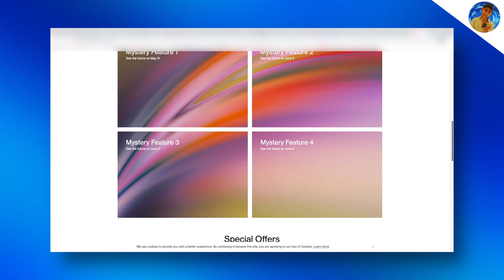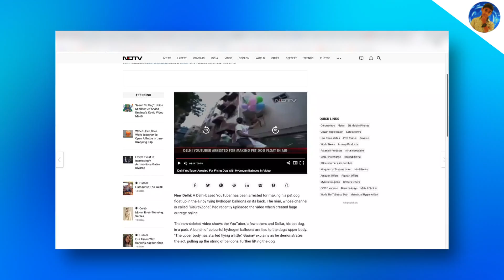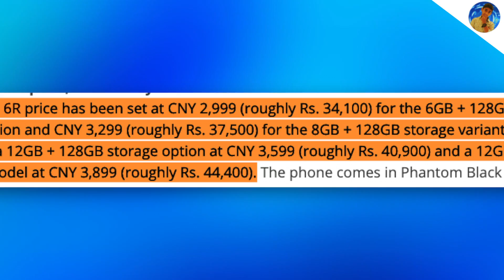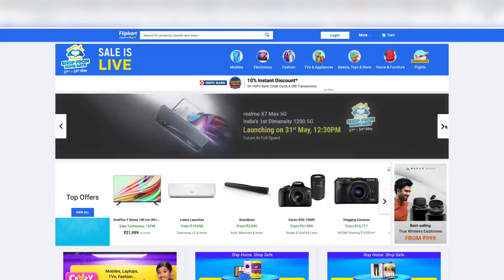Jeff Bezos stepping down from CEO | Nubia Redmagic 6R | Youtuber Arrested | Social Media Updates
This video is about some interesting tech updates !! So hope you enjoyed the video and found it useful !!